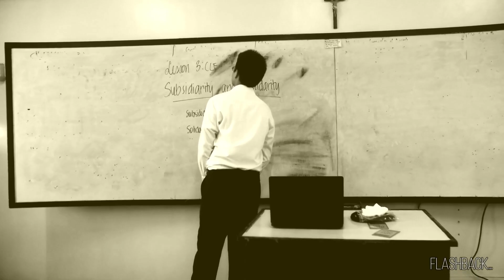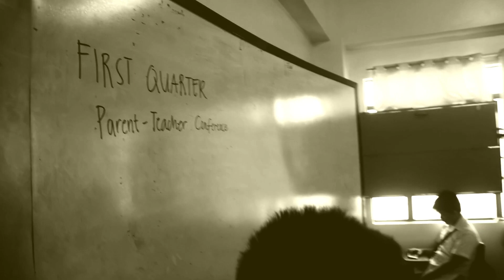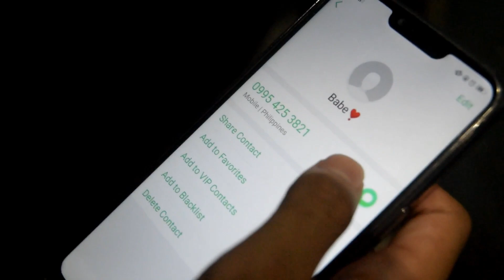SUBSIDIARITY AND SOLIDARITY - CATHOLIC SOCIAL TEACHING (SHORT FILM)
Short film project in Christian Life Formation
San Sebastian College - Recolletos de Cavite
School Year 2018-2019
1st Semester
STEM12A